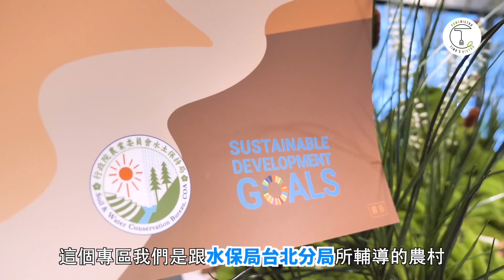超簡易「日式親子丼」！在家就能輕鬆做出全家人都愛的家常丼飯｜克里斯丁上菜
親子丼 是日本料理當中再平凡不過的料理了，但正因為它是如此平易近人的美食，所以人才會這麼對親子丼情有獨鍾！我記得自己小時候最愛吃的日本料理，一個是牛丼，另一個就是親子丼。白飯沾滿了醬汁，香嫩的雞肉配著滑滑的蛋，每一口都是無比的滿足啊～ 這次能夠用優質的 在地食材 製作我自己版本的親子丼，真的非常開心！